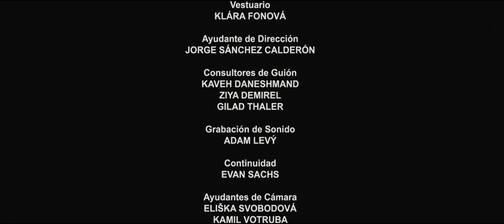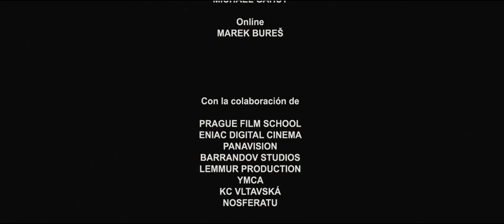Under Pressure (2014, 2017)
"Under pressure" has been selected in 40 festivals, including Brussels, Brest, AKBank (Istanbul), Faludi (Budapest), Cabriolet (Beirut), Ascona, Unprecedented (Tallin)...
    Awards:
-Silver Heart in "Love a human" Festival, Oswiecim (Auschwitz), Poland, January 2018
-Lux Film Festival, Aprilia (Italy), April 2018:
• Best Short Film
• Best Actress
-Special reward in the 4th Cinemaway festival, Lvov (Ukraine), October 2018
-Nominated the editing in the 12 Months Film Festival (October edition),
-Best Actor in Love stories, Saint Petersburg Int FF (Russia,) February 2019

Cast:
Georgi Unkovski, Rebecca Labbé, Jakub Kohák
Crew:
Director  Diego Fandos
Screenplay  Jose Kattau, Diego Fandos
Photography   Vojtech Vancura
Editor   Jorge Sánchez Calderón
Music   Keith Ramsey, Lali Puna
Producer  Zuzana Polackova
Sound   Ivo Broum